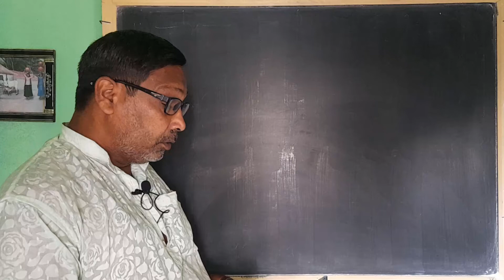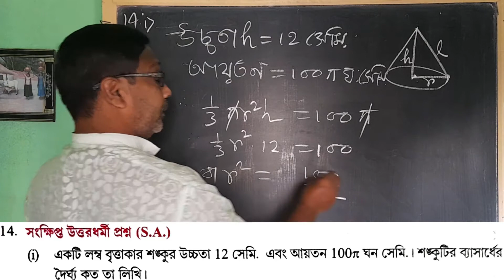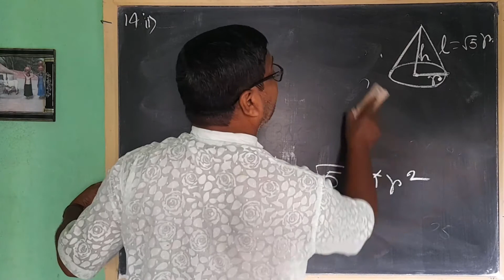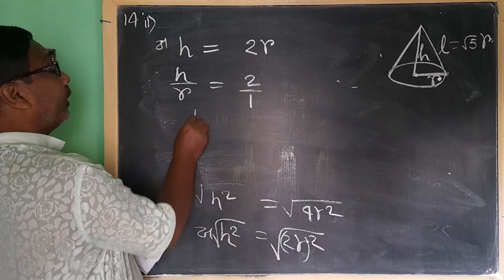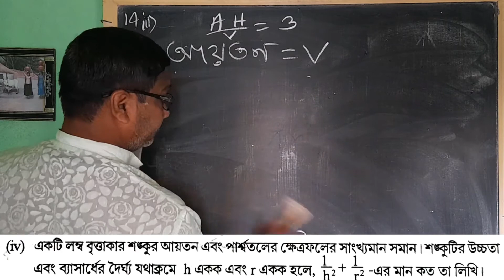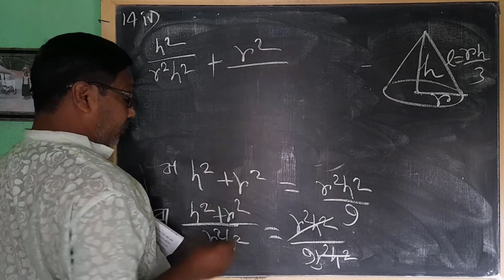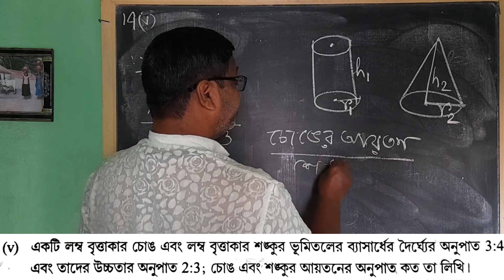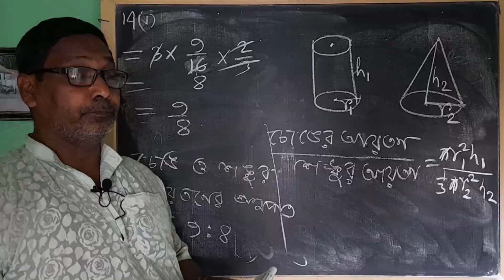CLASS 10 MATHS CHAPTER 16 IN BENGALI | PART 6 | KOSE DEKHI 16 CLASS 10 WBBSE | RIGHT CIRCULAR CONE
This is the 6th or last part ( right circular cone class 10 in bengali)of chapter 16( class 10 maths chapter 16 wbbse ) of class 10 (madhyamik ) maths of west bengal board of secondary education. The name of this chapter is "  right circular cone  ". All the  questions will be solved from your math book (ganit prakash class 10  | kose dekhi 16 class 10 ) in this channel . Other parts of the solutions of this chapter are also available on this channel.

SOLVED QUESTIONS :
Q14
The link of the playlist is given below.

madhyamik maths chapter 16
exercise 16class 10 wbbse
wbbse class 10 maths chapter 16
kose dekhi 16class 10
koshe dekhi 16 class 10
 right circular cone  class 10 in bengali